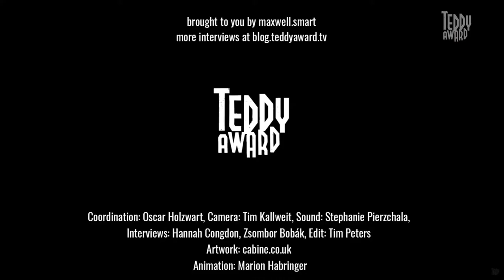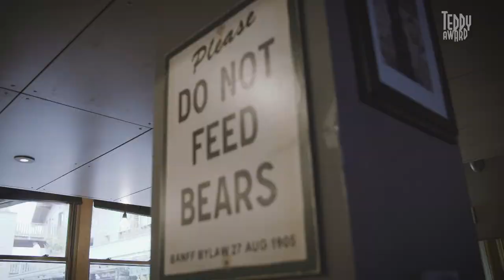Interview with TEDDY jury member Franck Finance-Madureira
TEDDY TV in conversation with TEDDY jury member Franck Finance-Madureira.

Franck Finance-Madureira is a french movie journalist based in Paris.
He's the co-editor-in-chief of FrenchMania, a website and a magazine dedicated to cinema and tv series through the lens of francophony. He is a member of French Syndicate of Cinema Critics.
In 2010, he created the Queer Palm, the LGBTQI award of Cannes Film Festival which baseline is “Open minded award since 2010”. The Queer Palm jury had some famous directors as presidents : Bruce LaBruce, João Pedro Rodrigues, Desiree Akhavan, Olivier Ducastel and Jacques Martineau, and last year Travis Mathews.
Franck is also a casting director and plans to write his first book and direct his first short-movie very soon.